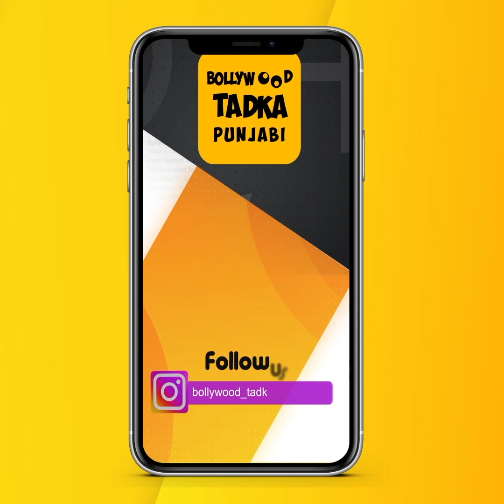ਦੁਨੀਆ ਭਰ 'ਚ ਹੈ Sidhu ਦੀ ਚੜ੍ਹਾਈ ਪਰ ਪਿੰਡ 'ਚ ਰਹਿੰਦਾ ਹੈ ਇੰਝ Moose Wala